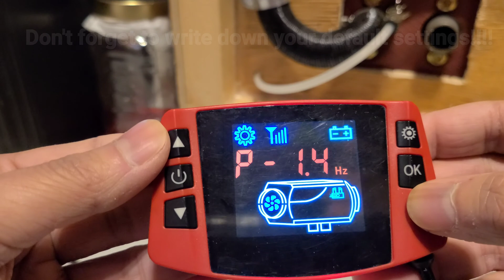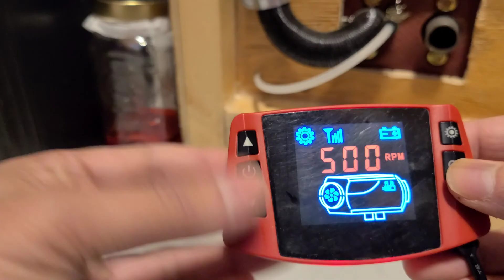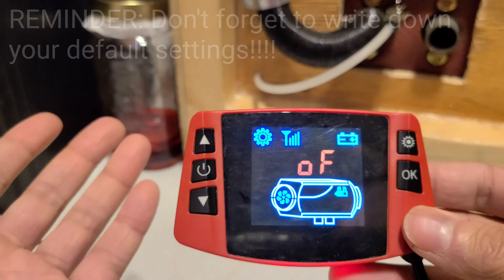Diesel Heater Advanced 1688 Menu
Quick overview of a diesel heater controller advanced (1688) settings menu.